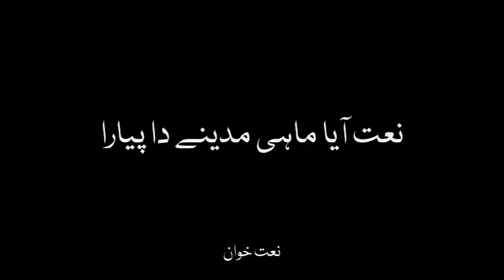Naat Aya Mahi Madiny da piara by Zubair Shah at Sham e qalandar 2017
Naat Sharif Aya Mahi Madine da Pyara By Syed Muhammad Zubair shah at sham e qlanadar at Makhdoom House Shadab Colony Multan on 23rd Shaban 20th May 2017.